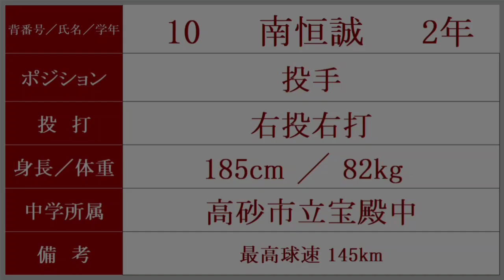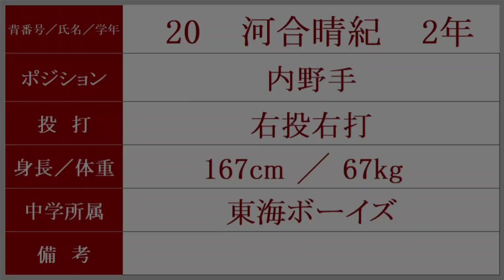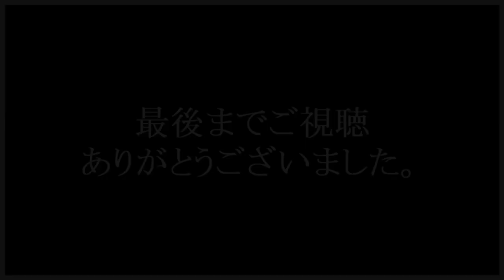大阪桐蔭『新チーム ベンチ入りメンバー』紹介 2022年秋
メンバーは、変更になっている可能性があります。